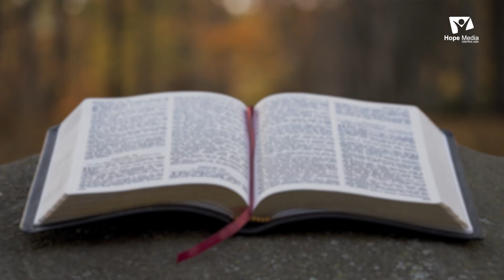Что говорит Бог Сегодня? | Зубков Дмитрий | Проповедь